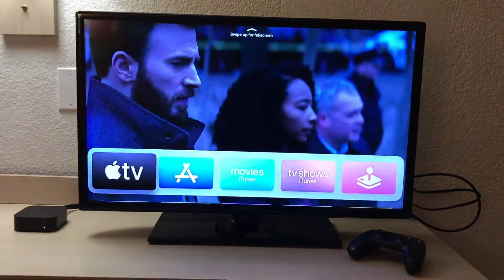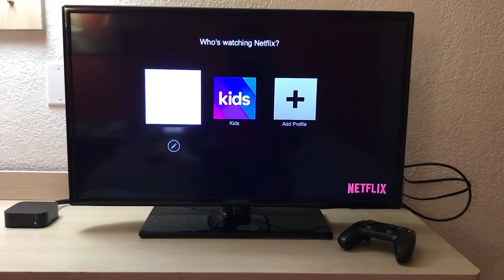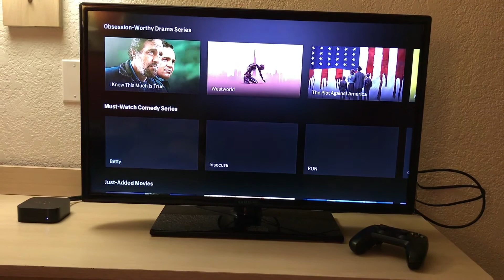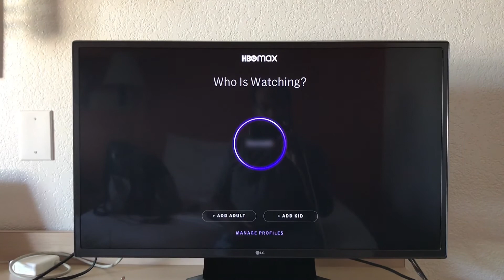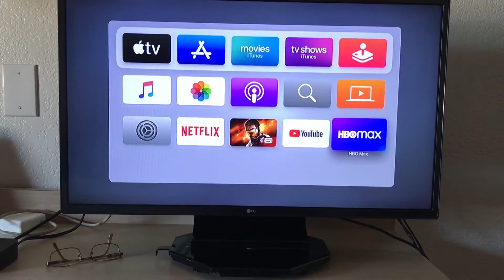Apple TV 4K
Apple TV review